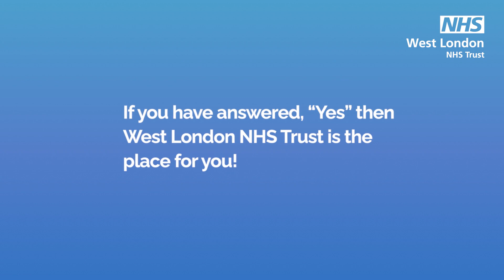Why you should work for us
Tell us about your experiences of care at West London NHS Trust at Care Opinion